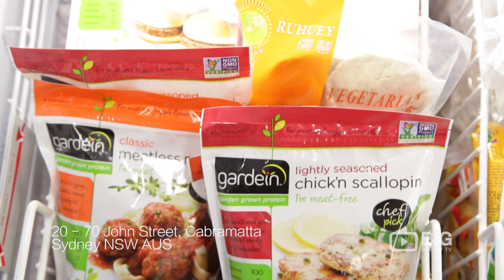Just Green Grocery Store Sydney for Vegan Food and Organic Food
Looking for a vegan based food retailer and wholesaler in Sydney? Visit Just Green located at Shop 20 - 70 John Street (Belvedere Arcade) Cabramatta NSW Australia 2166